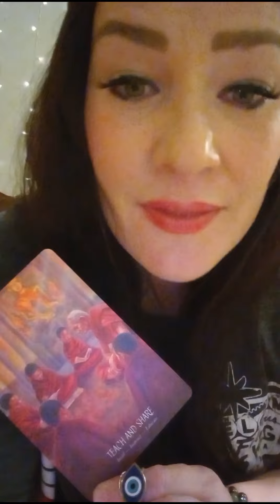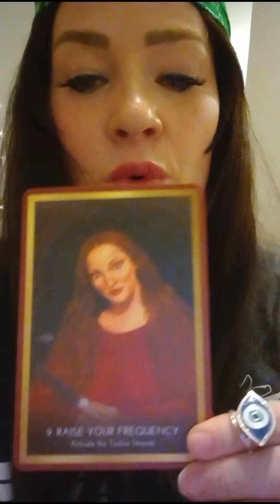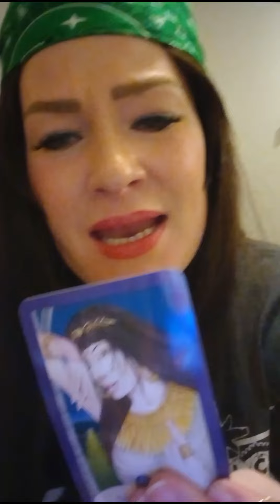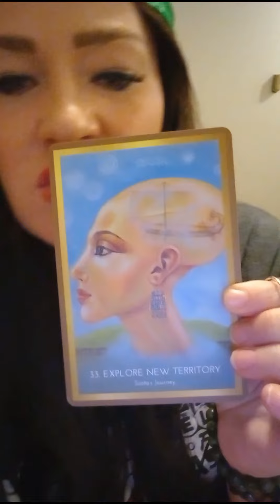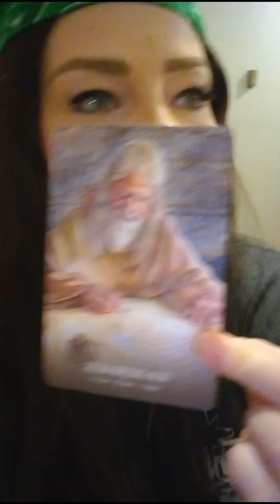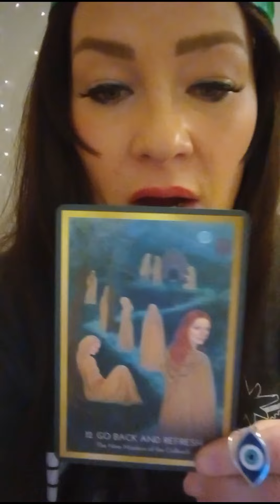🧿ANCIENT SHINING ONE!!!YOU ARE NOT ALONE!!!!!💕💕💕💕💕🧿SPIRIT OWL NO FILTER!!!🧿PT1🧿